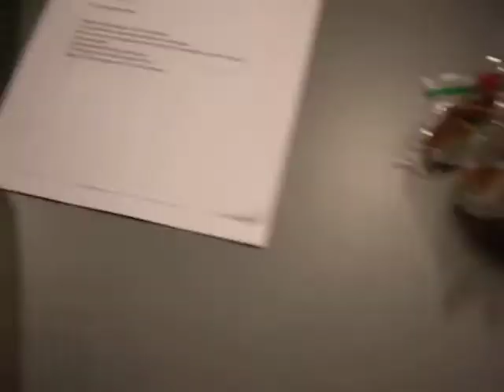Corporate Cookie Swap 2007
The corporate cookie swap 2007 showcases the Christmas cookies at the cookie swap meeting.